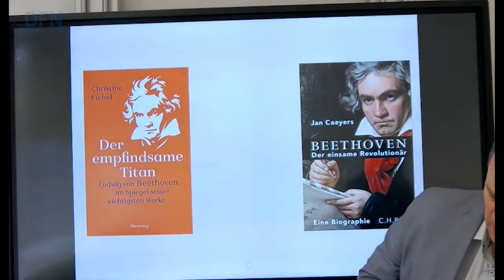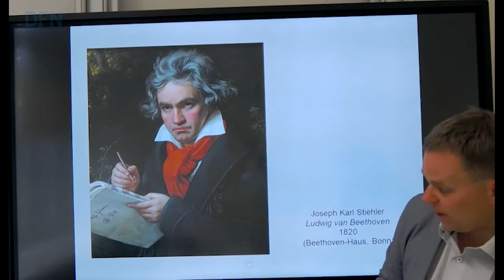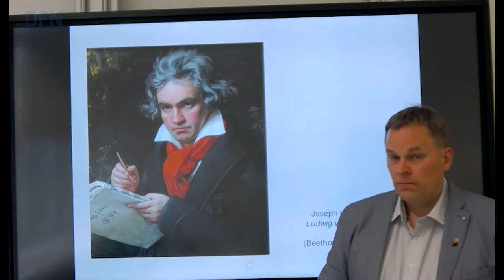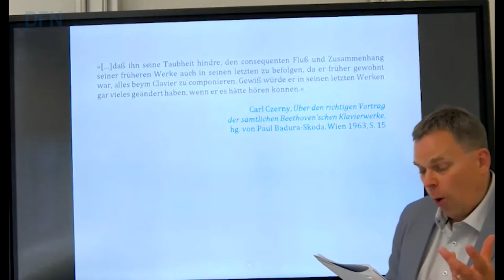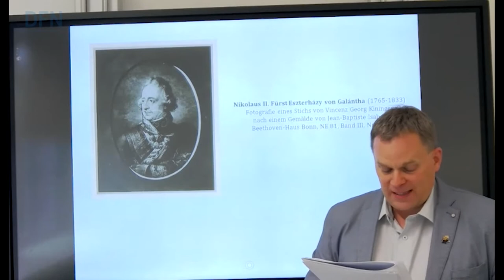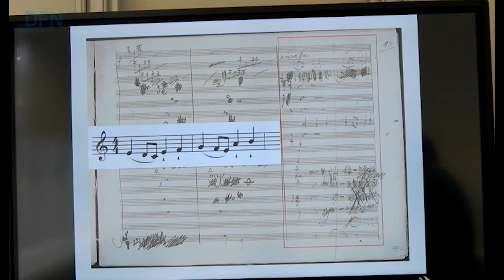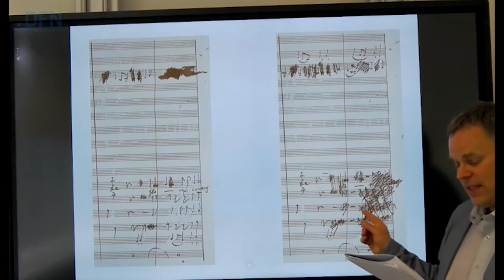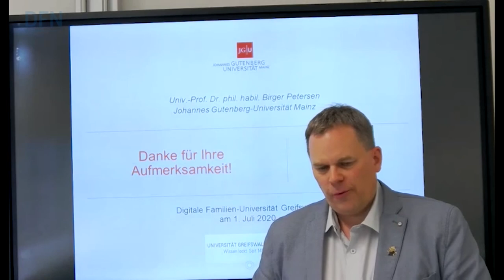Wie hat Beethoven komponiert?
Im Jahr 2020 wird der 250. Geburtstag Ludwig van Beethovens gefeiert. Der Vortrag "Beethoven komponiert: Ein Blick in die Werkstatt" von Prof. Dr. Birger Petersen wendet sich diesem berühmten Komponisten zu.
Beethoven ist nicht nur einer der berühmtesten Komponisten der Vergangenheit. Er ist einer der ersten Repräsentanten einer neuen Art des Komponierens. Komponieren bedeutet für ihn Entwerfen und Entwickeln von Musik, ist Schreibvorgang und gedanklicher Prozess. Dies ist verbunden mit einem neuzeitlichen Künstlerbild und Kunstbegriff, erkennbar an den umfangreichen Skizzen des Komponisten. Im Vortrag stellt Prof. Petersen die Arbeitsweise Beethovens vor und ergründet mit Hilfe von Skizzen, Partiturentwürfen und Manuskripten den Weg des Komponisten zum fertigen Werk.

Hier finden Sie die Musikbeispiele zum Vortrag:
Symphonie Nr. 6 F-Dur op. 68 »Pastorale«  – 1. »Erwachen heiterer Empfindungen bei der Ankunft auf dem Lande: Allegro ma non troppo« | Orchestre Révolutionnaire et Romantique, Ltg. John Eliot Gardiner (1994)

Messe C-Dur op. 86 »Kyrie« | Monteverdi Choir; Orchestre Révolutionnaire et Romantique, Ltg. John Eliot Gardiner (1990)